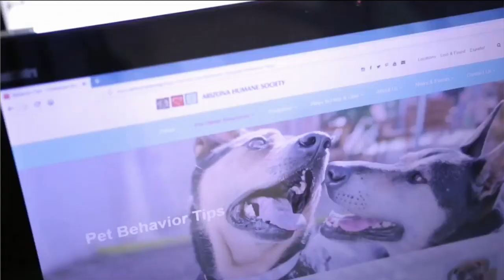Pets on Parade: 10/5/19 (3)